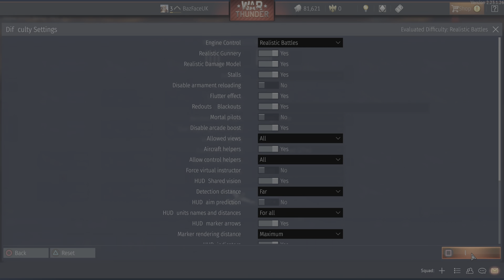War Thunder_20230222080349